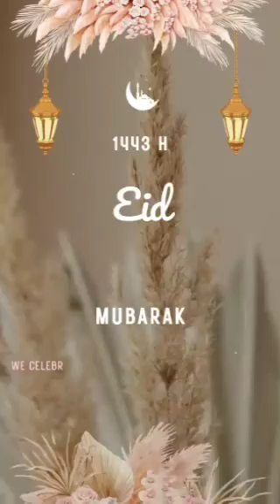24 April 2023